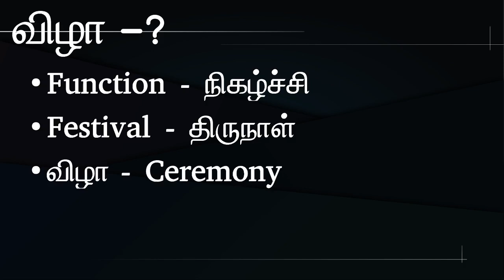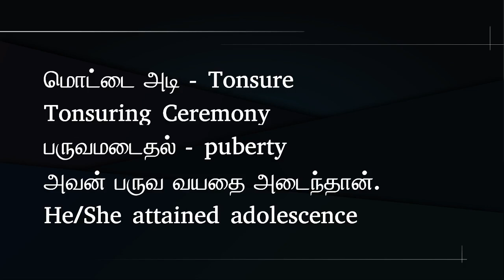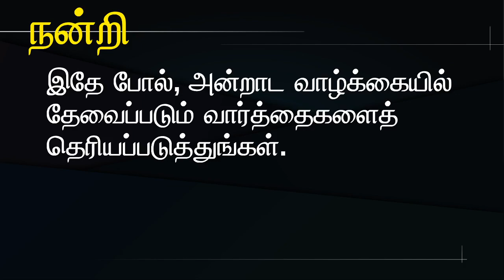தாலி கட்டு, ஆரத்தி எடு in English - Thali kattu, Arathi edu, Mottai adi in English - Spoken English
Learn how to say day today useful English words like,

1) தாலி கட்டு -  (thali kattu) - Tie the nuptial knot
2) ஆரத்தி எடு - (arathi edu) - Take the veneration platter
3) மொட்டை அடி - (mottai adi) Tonsure

and few more words in English for day today life in this video tutorial.

PLgWpUXNR_WCeDqlTC2wz5-YpF0ByBT_mZ